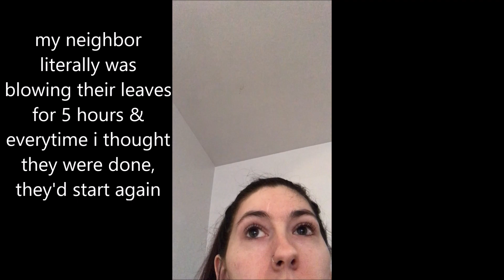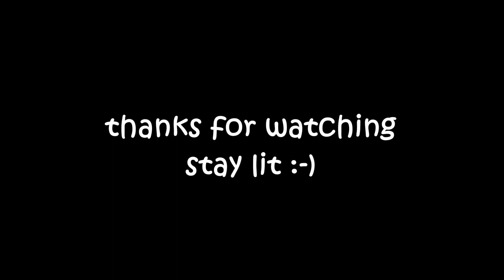cleaning my room, a GRWM & it snowed (wtf it's november) vlog #60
honestly i thought this was gonna have a lot more in it than it did bc i had planned to do a lot more than i did but that's life and it's okay